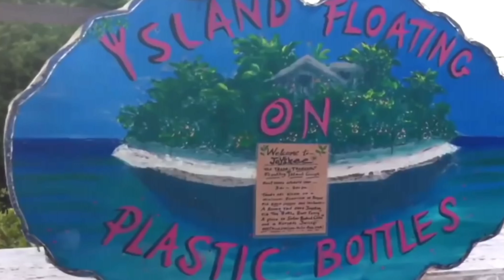10 सबसे बेमिसाल घर जिनमें रहने के लिए जिगरा चाहिए 10 most insane houses you won't believe exit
10 सबसे बेमिसाल घर जिनमें रहने के लिए जिगरा चाहिए 10 most insane houses you won't believe exit